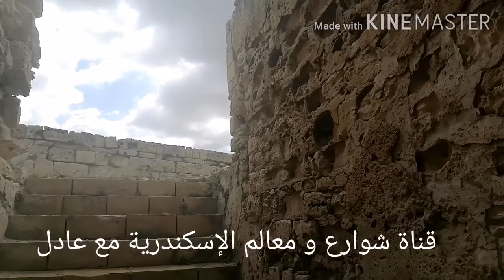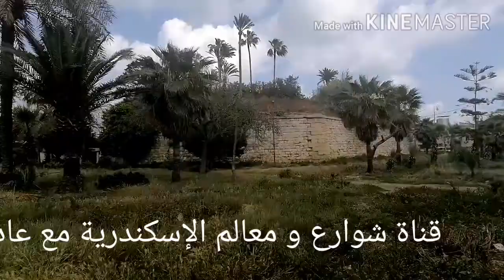منطقة الشلالات في الإسكندرية / باب شرق و السلطان حسين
سور الإسكندرية احد اهم المعالم الآثرية لهذه المدينة' التي أنشأها الإسكندر الأكبر و أحاطها بسور ضخم ذو أبراج و حصون و أبواب للدفاع عنها و أتم السور البطالمة و زادفي تحصينة الرومان، إلي أن تهدمت أجزاءه و ضاقت مساحات في العصور العربية و بقايا السور الموجود حاليا أنشأه أحمد بن طول ن و يمكن رؤية بقايا بعض آجزاءه في منطقة الشلالات في الازاريطة